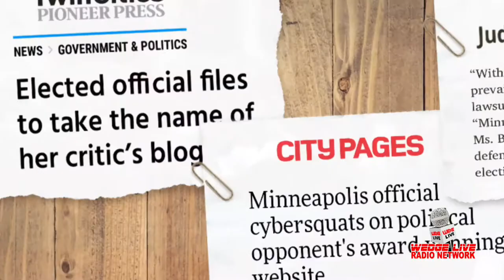Fixing Lyndale (And All the Rest of Our Terrible, Unlivable, Deadly Streets)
John is joined by guests Ash Narayanan and Elissa Schufman to talk about what's wrong with Minneapolis streets and how to fix them. Ash is educated as a civil and traffic engineer, but decided to use those powers for good, as the executive director of Our Streets Minneapolis. Our Streets is an organization that "works for a city where biking, walking, and rolling are easy and comfortable for everyone." Elissa (who is also a board member at Our Streets) has a day job in transportation advocacy. Among the topics: What's a 4-to-3 lane conversion and why is it better and safer? Why do we value moving tens of thousands of cars at high speed through very dense neighborhoods like the Wedge and Whittier, instead of creating livable streets for the tens of thousands of people who live there? What government entity (city vs. county) is in charge of our most dangerous streets and how do we know who to hassle (elected official or unelected public works official) to get them fixed? How do we get the City of Minneapolis and Hennepin County to stick to some of the truly impressive transportation/climate plans and policies they've adopted in recent years? Why is it important that Minneapolis hire a visionary public works director to fill the position currently occupied by an interim director? What do you say to a person who shouts angrily at a public meeting, "electric cars are coming online!" as an argument against a less car-centric transportation system? Also: John debunks the myth of the $900 million bike lane. Elissa introduces us to the concept of "human infrastructure" and talks about Minnesota's status as a nation leader in road miles per person (and by land area).